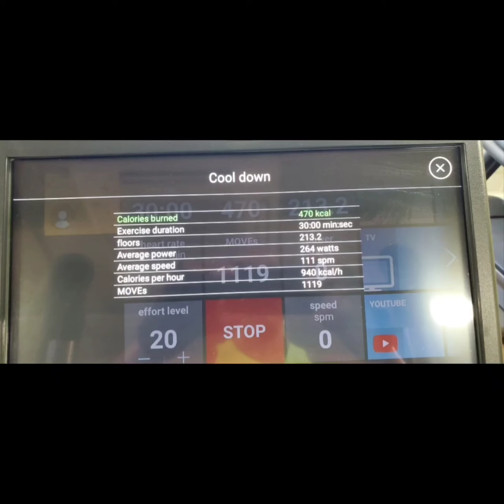Passing 100 steps per minute. Pushing yourself to your max gym/training. Fitness for the over 50s.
Go to my playlist "gym warm ups" for my other videos on this subject.

Fitness for the over 50s.
50 plus Fitness.